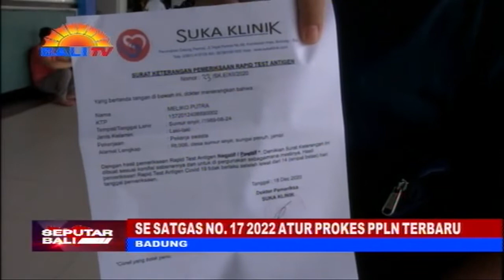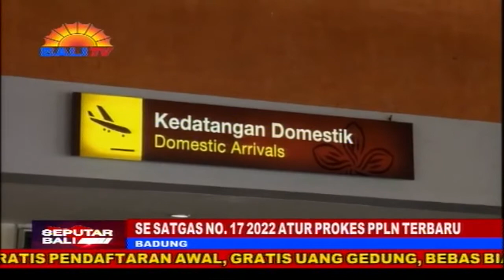SE SATGAS NO 17 2022 ATUR PROKES PPLN TERBARU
PEMERINTAH TELAH MENYESUAIKAN KEBIJAKAN PELAKU PERJALANAN DALAM NEGERI, DAN LUAR NEGERI DALAM PERIODE RAMADHAN DAN IDUL FITRI TAHUN INI. DALAM MENGATUR PELAKU PERJALANAN LUAR NEGERI (PPLN), SATGAS PENANGANAN COVID-19 NASIONAL MENGELUARKAN S-E NOMOR 17 TAHUN 2022.